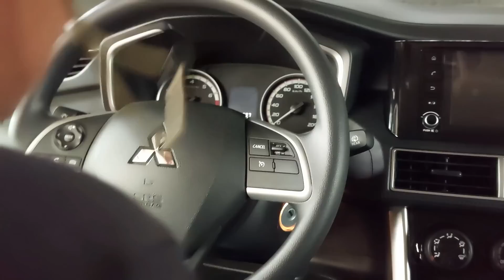VENOM ROSE 1st COBRA RESCUE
Testing the guts of Zuma Haring Ahas`s daughter Venom Rose in her first cobra rescue, using the group`s new vehicle also for the first time